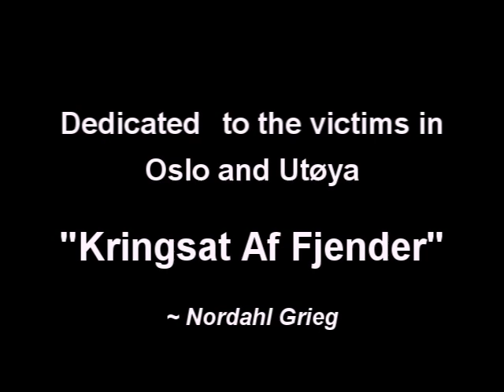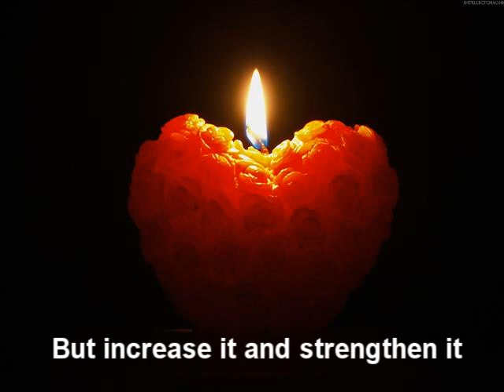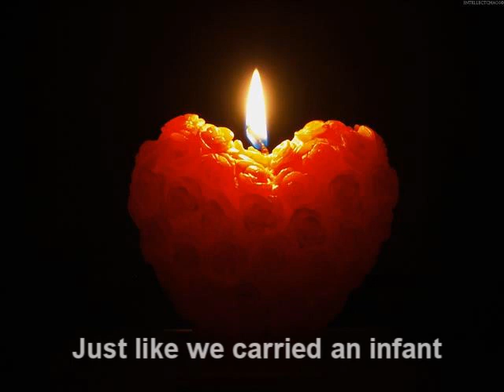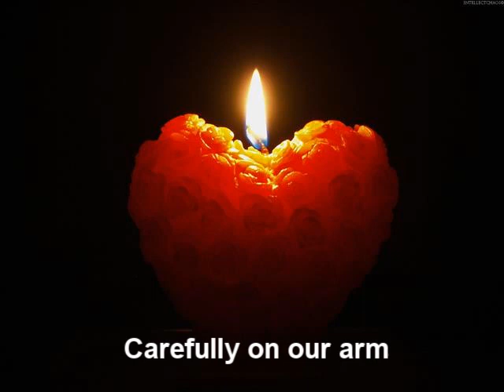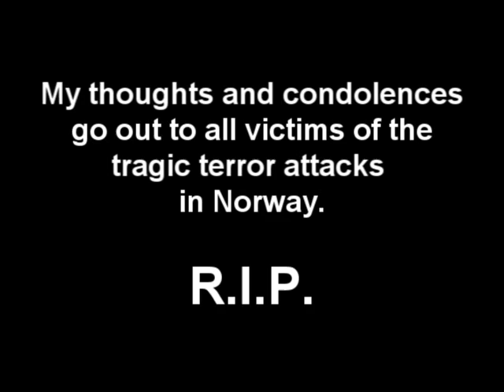Me singing Kringsat af Fjender, Til Ungdommen - in memory of Utøya and Oslo victims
My cover of "Til Ungdommen" or "Kringsat af fjender" in Danish. My condolences go out to the victims of the Oslo bombing and the shooting at Utøya on 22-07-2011.

Here are the Danish lyrics:

Kringsat af fjender, gå
ind i din tid
Under en blodig storm
vi dig til strid
Kanske du spør' i angst
udækket, åben:
Hvad skal jeg kæmpe med
hvad er mit våben?

Her er dit værn mod vold
her er dit sværd
troen på livet vort
menneskets værd
For al vor fremtids skyld
søg det og dyrk det
dø om du må, men
øg det og styrk det

Stilt går granaternes
glidende bånd
Stands deres drift mod død
stands dem med ånd
Krig er foragt for liv
Fred er at skabe
Kast dine kræfter ind:
døden skal tabe

Ædelt er mennesket
jorden er rig
Findes her nød og sult
skyldes det svig
Ja ja, i livets navn
skal uret falde
solskin og brød og ånd
ejes af alle

Dette er løftet vort
fra bror til bror
vi skal bli' gode mod
menneskenes jord
Vi vil ta' vare på
skønheden, varmen
som om vi bar et barn
varsomt på armen